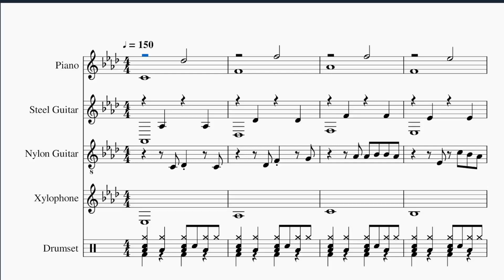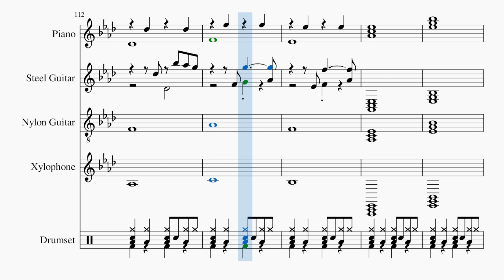June 29 Daily Song Instrumental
Daily Song June 29, 2023. Original song played with sheet music in muse score 3.